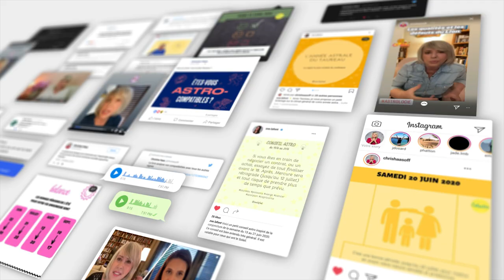Horoscope Vierge ♍️ Juin 2023 par Christine Haas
🌞 horoscope gratuit du signe de la vierge pour le mois de juin #2023 avec des conseils en astrologie et en psychologie.

⭐️ Retrouvez votre signe:
0:00 Introduction
0:08 Ambiance
1:57 Activités
3:39 Vie affective
5:28 Vos jours top
5:50 Bye bye